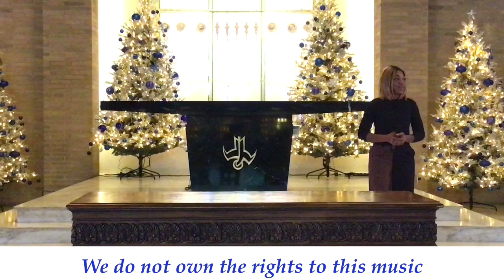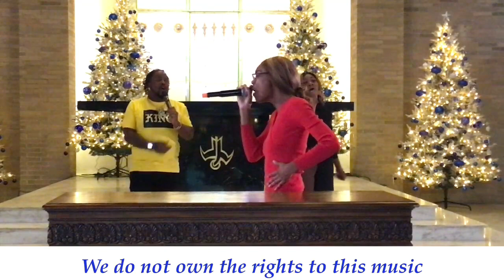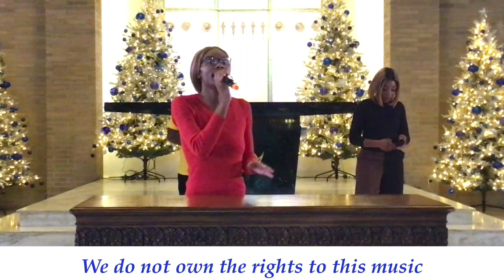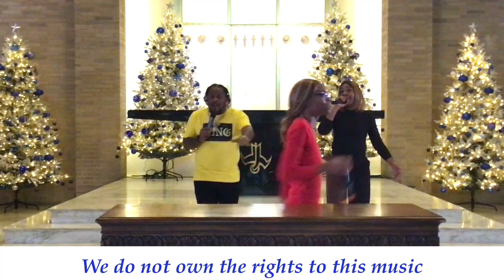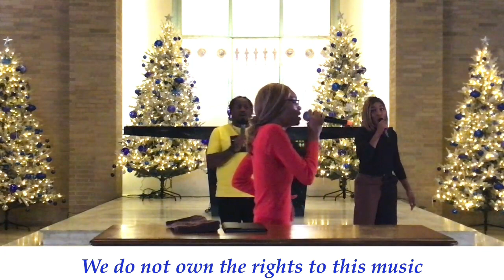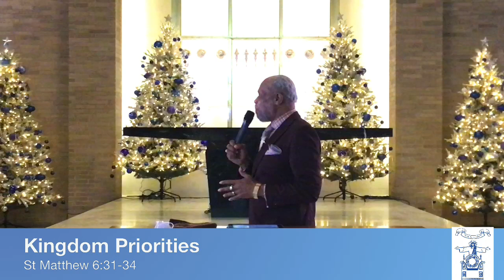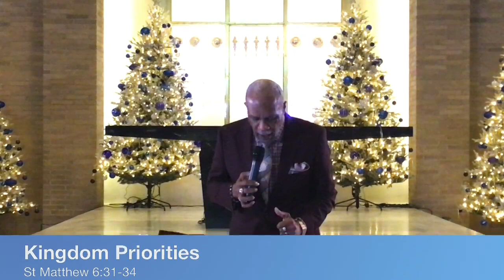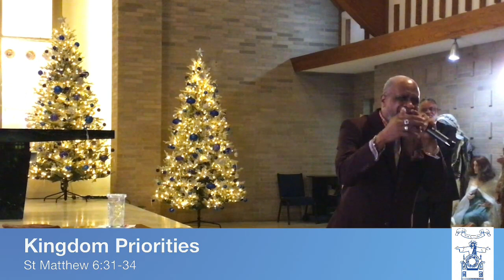AOC Sunday Morning Worship